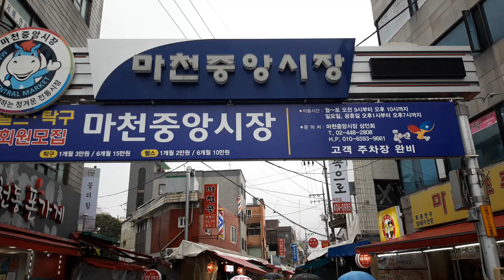마천중앙시장 총각마천골떡볶기 ~^♡♡